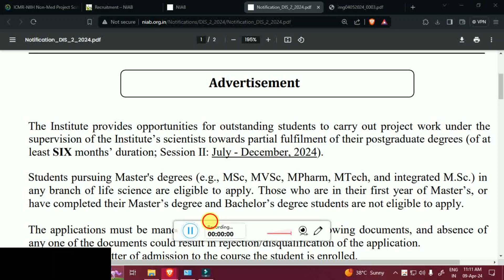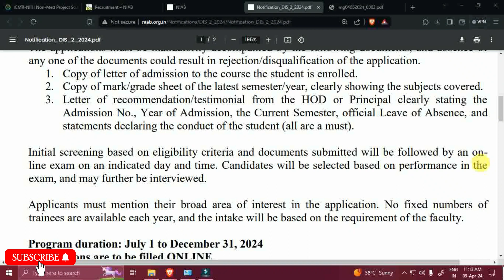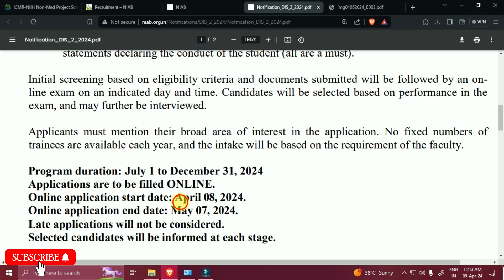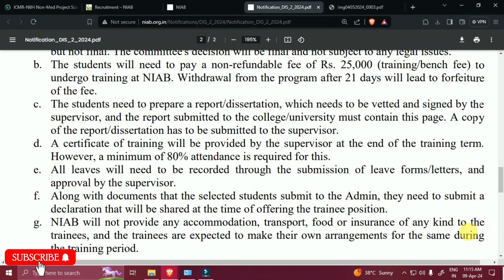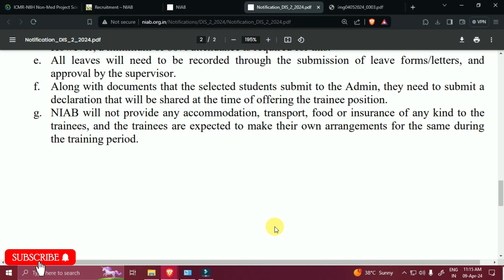NIAB 6 months post graduate training program / dissertation work || last day 7th May 2024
The Institute provides opportunities for outstanding students to carry out project work under the
supervision of the Institute’s scientists towards partial fulfilment of their postgraduate degrees (of at
least SIX months’ duration; Session II: July - December, 2024).
Students pursuing Master's degrees (e.g., MSc, MVSc, MPharm, MTech, and integrated M.Sc.) in
any branch of life science are eligible to apply. Those who are in their first year of Master’s, or
have completed their Master’s degree and Bachelor’s degree students are not eligible to apply.
The applications must be mandatorily accompanied by the following documents, and absence of
any one of the documents could result in rejection/disqualification of the application.
1. Copy of letter of admission to the course the student is enrolled.
2. Copy of mark/grade sheet of the latest semester/year, clearly showing the subjects covered.
3. Letter of recommendation/testimonial from the HOD or Principal clearly stating the
Admission No., Year of Admission, the Current Semester, official Leave of Absence, and
statements declaring the conduct of the student (all are a must).
Initial screening based on eligibility criteria and documents submitted will be followed by an online exam on an indicated day and time. Candidates will be selected based on performance in the
exam, and may further be interviewed.
Applicants must mention their broad area of interest in the application. No fixed numbers of
trainees are available each year, and the intake will be based on the requirement of the faculty.
Program duration: July 1 to December 31, 2024
Applications are to be filled ONLINE.
Online application start date: April 08, 2024.
Online application end date: May 07, 2024.
Late applications will not be considered.
Selected candidates will be informed at each stage.
and are advised to and are advised to
do so well in advance to avoid last-minute technical issues. There is no need to send a hard copy.
Interim enquiries will not be entertained.
Original documents in support of date of birth, educational qualifications, and experience certificate, if any, are required to be submitted at the time of joining

The conditions for the training are as follows:
a. Students will be assigned a lab by NIAB. Preference given by the students may be considered
but not final. The committee's decision will be final and not subject to any legal issues.
b. The students will need to pay a non-refundable fee of Rs. 25,000 (training/bench fee) to
undergo training at NIAB. Withdrawal from the program after 21 days will lead to forfeiture
of the fee.
c. The students need to prepare a report/dissertation, which needs to be vetted and signed by the
supervisor, and the report submitted to the college/university must contain this page. A copy
of the report/dissertation has to be submitted to the supervisor.
d. A certificate of training will be provided by the supervisor at the end of the training term.
However, a minimum of 80% attendance is required for this.
e. All leaves will need to be recorded through the submission of leave forms/letters, and
approval by the supervisor.
f. Along with documents that the selected students submit to the Admin, they need to submit a
declaration that will be shared at the time of offering the trainee position.
g. NIAB will not provide any accommodation, transport, food or insurance of any kind to the
trainees, and the trainees are expected to make their own arrangements for the same duringthe training period.